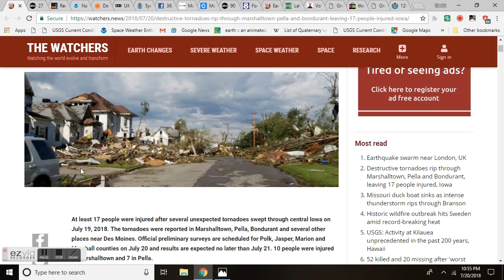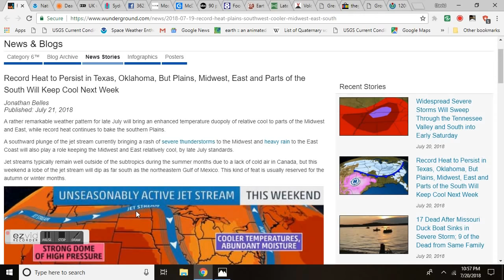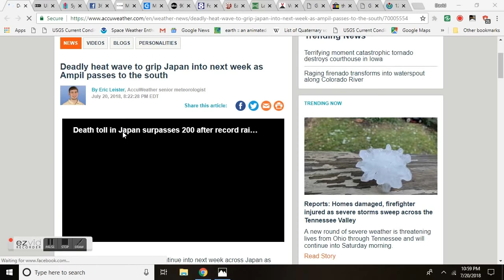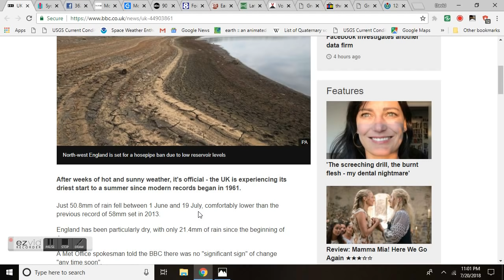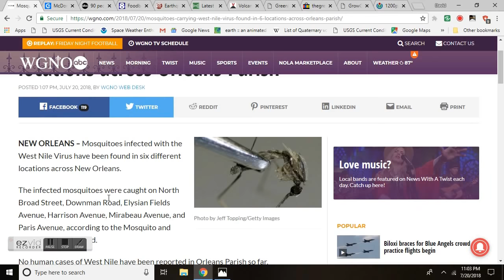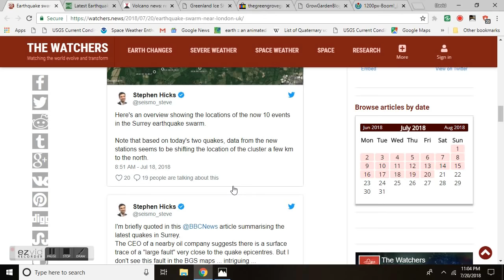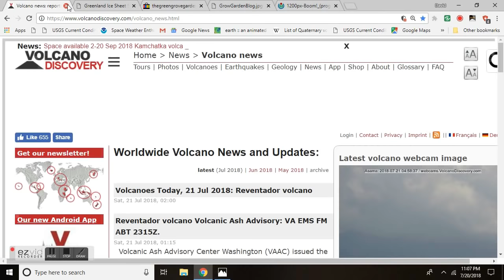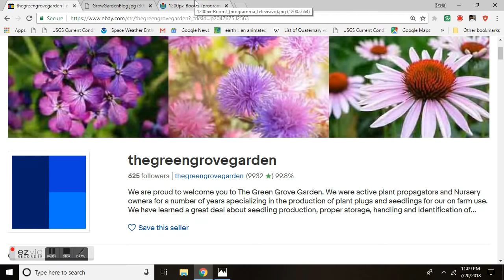GSM Update 7/21/18 - Record Heat - 27 Tornadoes - Driest UK Summer In Modern Times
Destructive tornadoes rip through Marshalltown, Pella and Bondurant, leaving 17 people injured, Iowa
Record Heat to Persist in Texas, Oklahoma, But Plains, Midwest, East and Parts of the South Will Keep Cool Next Week
Blistering Heat Wave Across Southern Plains and Lower Mississippi Valley This Weekend; Wet Weather In The East
Deadly heat wave to grip Japan into next week as Ampil passes to the south
Sydney Is About To Get Hit With Another Extreme Cold Snap
Mosquitoes carrying West Nile Virus found in 6 locations across Orleans Parish
McDonald’s salads tainted with poop have now infected 163 people in 10 states
Foodborne illness may be on the rise. Here’s why